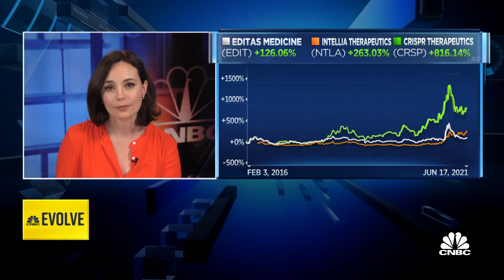Why demand for CRISPR gene editing is increasing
CNBC's Meg Tirrell discusses CRISPR gene editing with one of its inventors, Jennifer Doudna, UC Berkeley biochemist.